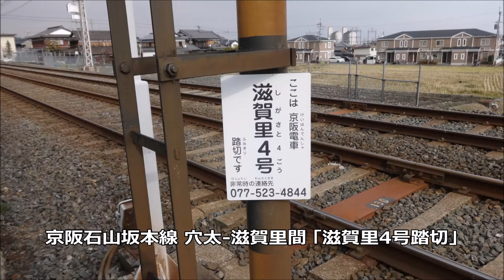「滋賀里4号踏切」 京阪石山坂本線 Railroad Crossing "Shigasato No.4"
穴太-滋賀里間には7つの踏切がありますが、このうち穴太から5番目にある踏切がこの「滋賀里(しがさと)4号踏切」です。遮断機のない第三種踏切です。通過する列車は京阪600形619Fです。2015年1月撮影。

Keihan Electric Railway Ishiyama-Sakamoto Line
This Railroad Crossing is between Ano Station and Shigasato Station.